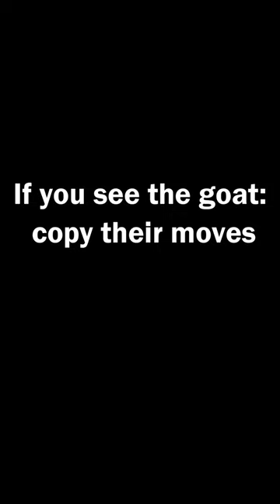If you see the goat: copy their moves